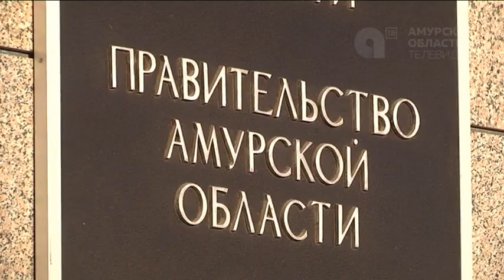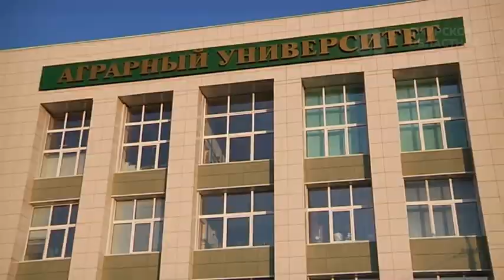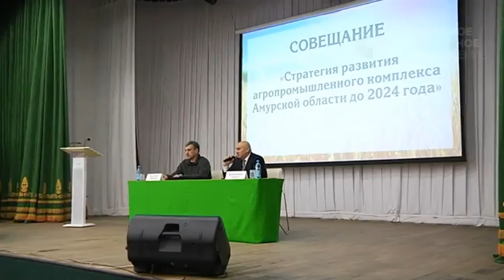Замминистра сельского хозяйства побывал на маслоэкстракционном заводеХатуов на МЭЗ + АПК С